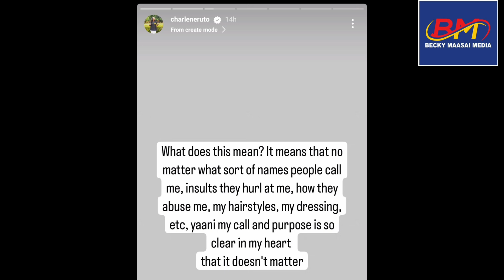Charlene Ruto message to people who criticised her looks